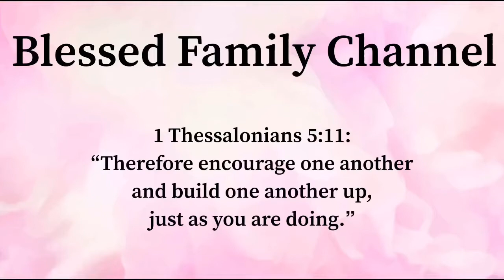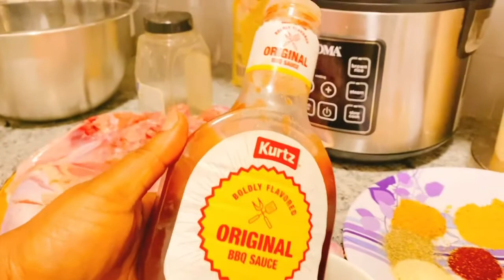How to Baked a whole chicken...yummy